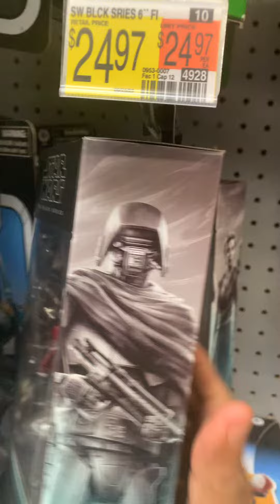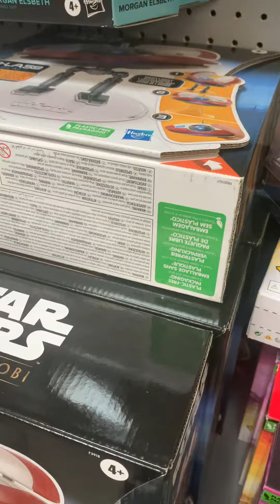Star Wars Return of the Jedi Toys on the shelf at my local Walmart. My thoughts.